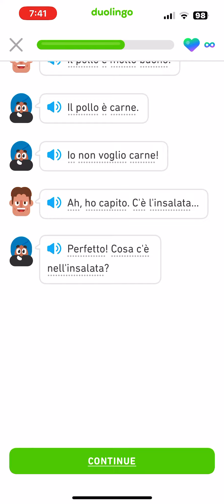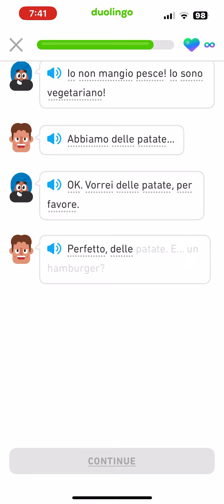Let’s read Italian Duolingo Stories beginner section 1:rookie The Vegetarian duolingo stories